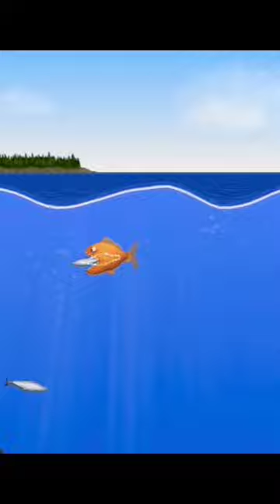Tasty Blue Part 4 Gameplay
Don't overfeed your Goldfish in tasty Blue! If you do it will destroy us all!!

Tasty Blue Deutsch - Let's Play Tasty Blue Deutsch - German/Deutsch Walkthrough Gameplay
Let's Play - Tasty Blue Deutsch Gameplay with Commentary (German/Deutsch)

Tasty Blue is an underwater side-scrolling eat 'em up game. You start as a small goldfish with an insatiable appetite. After being overfed by your owner, you'll escape into the ocean and eat everything that you encounter. The more you eat, the bigger you get!